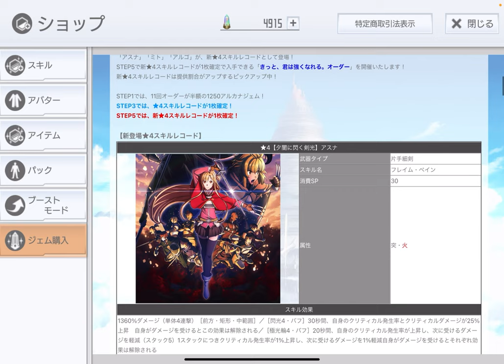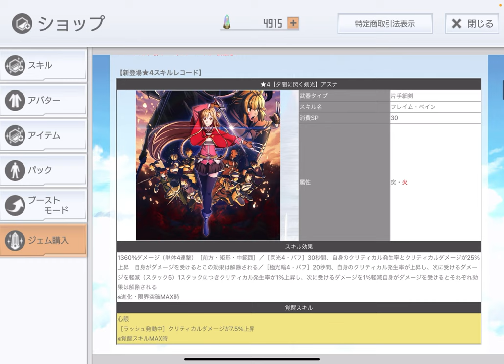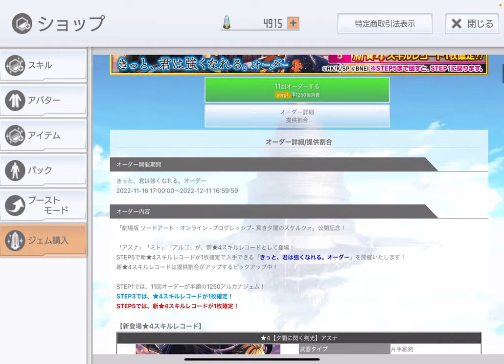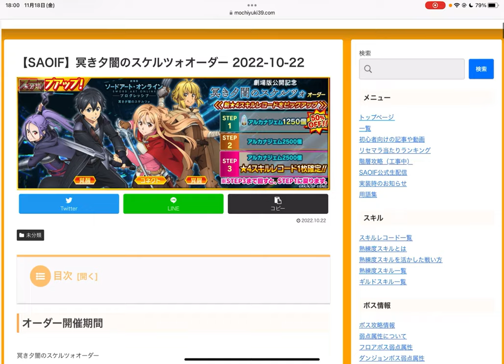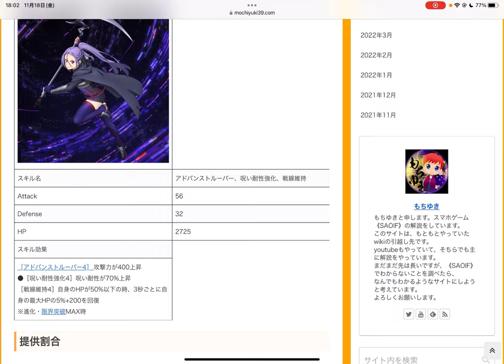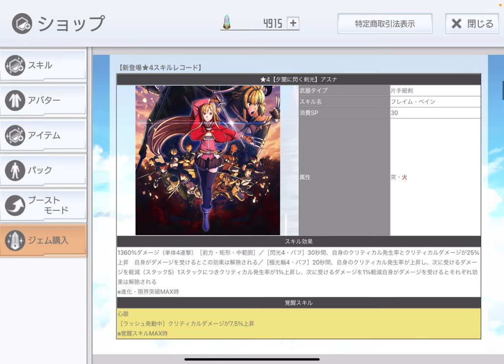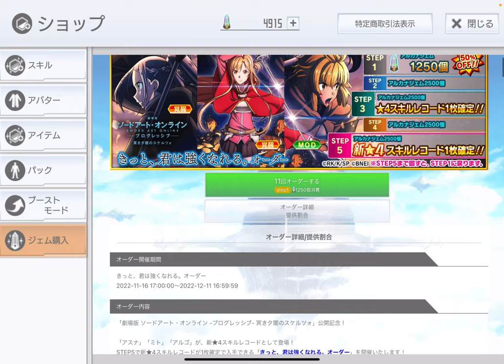【SAOIF】映画オーダー第二弾引くべき！？【SAOの映画/冥き夕闇のスケルツォ/プログレッシブ】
「きっと、君は強くなれる。オーダー」のラインナップはこちら

m(_ _)m